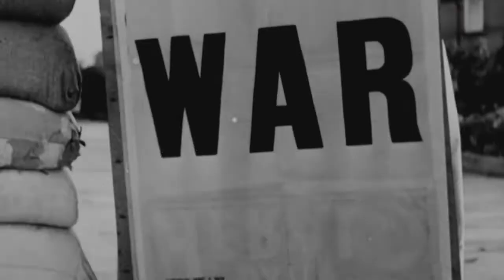Barbarský stát a jednotky SS (12.6.2022 ve 20:00 na CS HISTORY)